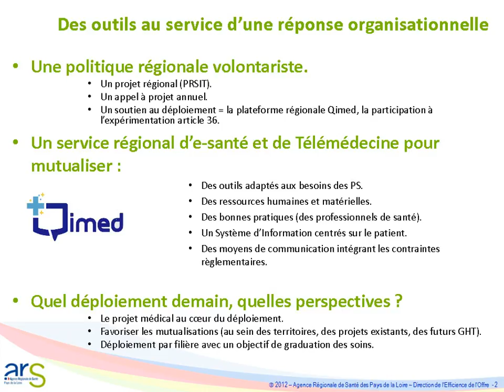Paris Healthcare Week 2016 - Télémédecine : l’œil et la main du médecin (partie 5)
Télémédecine : l’œil et la main du médecin au plus près du patient
Organisé par le Ministère des Affaires sociales et de la Santé - 26 mai 2016

La télémédecine est une autre manière de soigner, avec les mêmes exigences de qualité et de sécurité. Source de nouvelles opportunités – en particulier pour les soins de ville et le secteur médico-social – elle a démontré tout son intérêt. C’est pour cela que 9 régions se lancent dans des expérimentations de télémédecine pour l’amélioration des parcours en santé (ETAPES). Focus sur cette dynamique en plein essor.